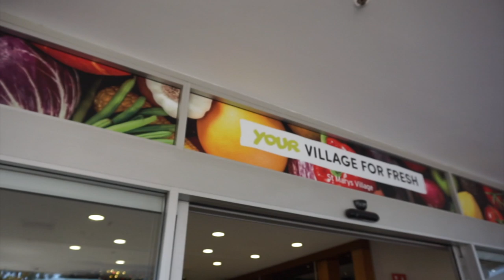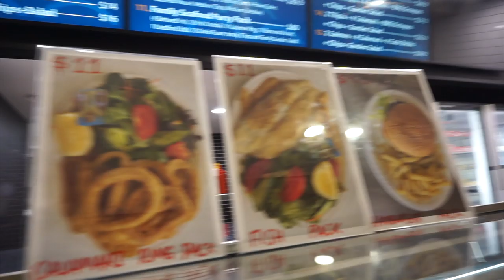PENRITH MARKET DAY OUT WITH GENEVA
Hi Guys! Went to visit the Penrith day market. I didn't find what I wanted but still spent money lol Anyway, Take a watch and if you like it, leave me a comment & LIKE the video. you guys are too good, Thank you so much for watching.